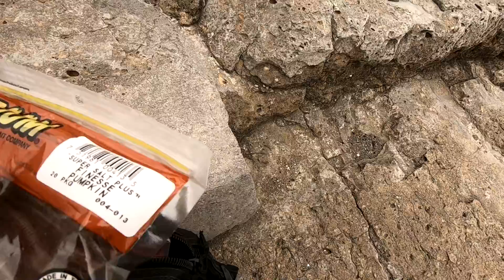Sept 2020 Ammo Shortages & Making Sense of What's Going on